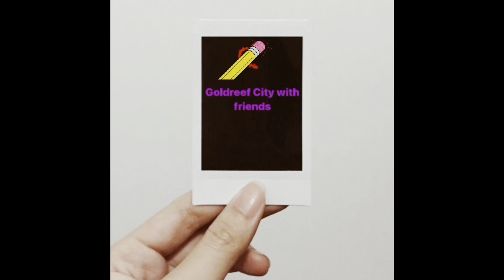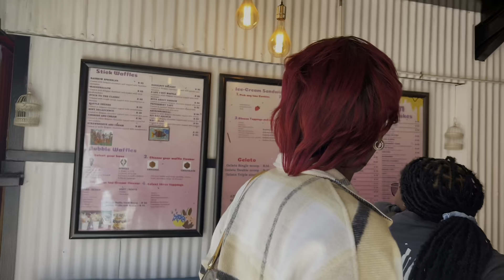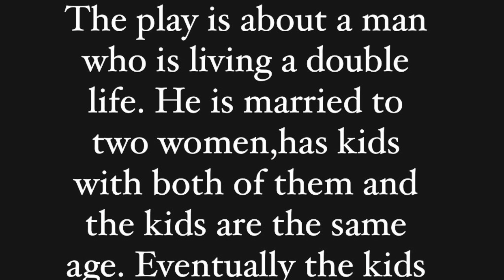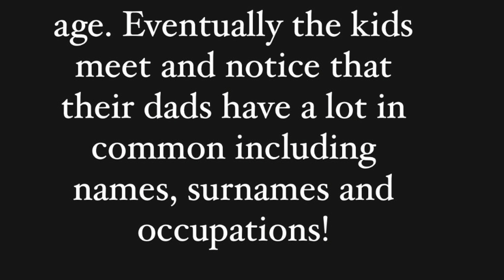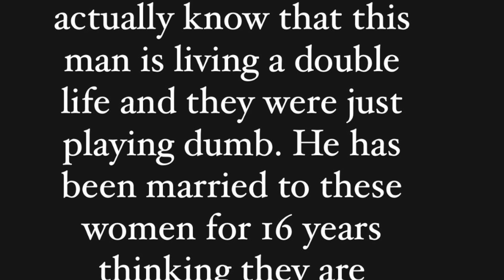Vlog•Goldreef city• Theatre play•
Hello ! Welcome to the stunnaverse. In this vlog you will witness an outing with my mates and a theatre performance hosted by Franklin Players.

I DON’T ANY OF THE MUSIC I USED IN THIS VLOG!!